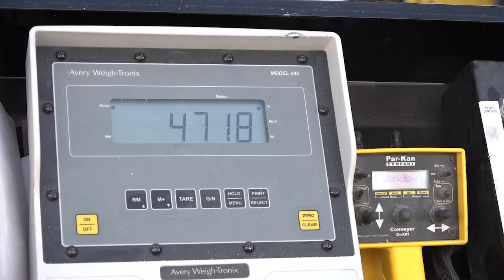Harvest Elite 2018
Our Harvest Elite program has grown tremendously in three years because of the value - and competitive spirit! -  it brings to our farmer-members. Take a look to learn more about how the competition works and why growers in Indiana and Ohio are taking advantage of all it offers.